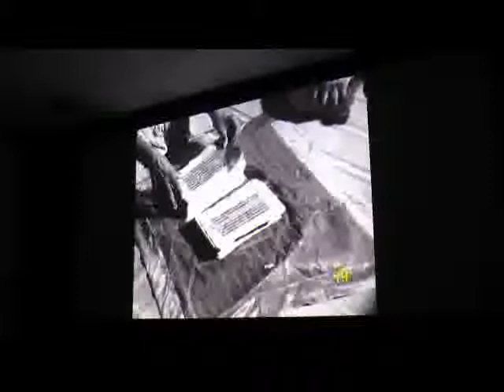THEfdZONE ON 09 11 2013 SURABHI SHARMA, FILMMAKER INTRODUCED THE EDITION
THE 67TH EDITION OF “THE fd ZONE                                                                                               (PART I)

Curatorial note:

Looking for the dichotomy of the sacred and the profane in culture is a way of flattening many contours, overlaps, repetitions and synapses of cultural lives as they are lived. This week we present two films that look at performative traditions, the first is linked to religious beliefs and the other is set in a market fair. Both are set in the same expansive cultural landscape. The filmmakers, through their films, chart out very different journeys as archivists of cultural practices. It would be valuable to see these two films as documents of overlapping cultural expressions rather than as two instances of cultural practices in opposition to one another.

‘Ramlila of Ramnagar’ is a 1978 film produced by Films Division on the famous tradition of the performance of the Ram Lila on the banks of the Ganga in Varanasi under the patronage of the Maharaja. The performance spreads over the entire village of Ramnagar with multiple performance areas. The filmmaker, Balwant Gargi, emphasises the unchanging nature of tradition, the unbroken link with ancient religious beliefs. The actors and the audience are opaque, the stage is set for the grandeur of the performance.

‘Naach’ by Saba Dewan enters a cattle fair, a market, throbbing with negotiations, brokering, transactions. This is the stage for performances by troupes of dancers as the sun sets. The stage is crowded with dancers dancing to the latest hit songs, a protective fence keeps the all male audience apart by a few feet. Seductive moves, elaborate communication through coquettish gestures plays out on the stage crowded with dancers. The filmmaker is on stage with them, never framing them as the larger than life apparitions they might appear to the audience. That sets the tone for the way of looking, the filmmaker follows the dancers as the sun rises and they are shorn off their glitter and go about their daily routine. ‘Naach’ listens to the performers, their take on their work, their lives, their sense of pride in being performers, on their domestic lives, their desires and ambitions. The performative stage is just the frame to seek stories of lives lived within these spaces. A performative tradition is seen without a longing for the ‘purer’ past or a judgment on the present form.

The Ramlila of Ramnagar
18mins/1978/India

The film produced by films Division documents the spectacular performance of the Ram Lila over 10 days in Rampur, Varanasi under the patronage of the Maharaja. This performance extends over multiple staging areas within Rampur and draws thousands of spectators.

Directed and Produced by Balwant Gargi
Camera: S.N.Bhagwat
Sound: A.A. Shaikh
Editors: Prabhakar Supare, A.P.Pathare
Commentary: Berkeley Hill

Naach (The Dance)
84mins /2008/ India

The Sonpur cattle fair in rural Bihar comes alive every evening then more than 50 girls take to the stage and dance for an all male audience.
Originally part of the nautanki, the dance of the female performer today has become a replay of Bombay films and music videos that span rural and metropolitan landscape. It is a performance charged with sexual energy.
What meanings related to contemporary construction and practice of gender, sexuality, labour and popular culture can we read in the dance of the female performer?
Sound: Asheesh Pandya

Directed by: Saba Dewan
Camera: Rahul Roy
Editing: Anupama Chandra

Saturday 9th November, 4 pm